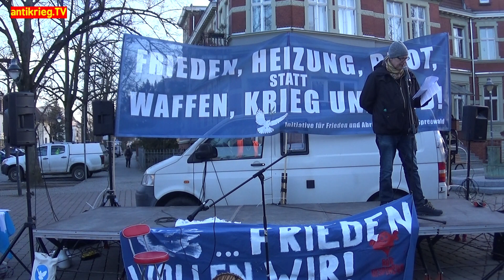Frieden, Heizung, Brot statt Waffen, Krieg u. Tod! KW, H. Bücker, Anti-War Café Berlin16.3.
Antikrieg TV
Frieden, Heizung, Brot statt Waffen, Krieg und Tod! Verhandlungen statt Sanktionen – Kundgebung Do 16.3. Königs Wusterhausen – Rede von Heinrich Bücker, Anti-War Café Berlin